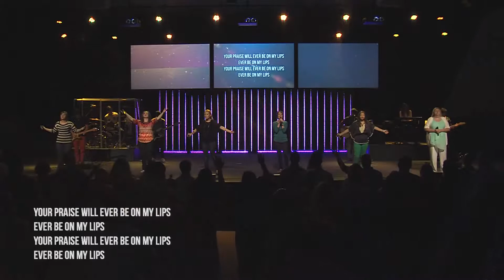Legends | Rick Zachary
Church Asia | Rick Zachary (07-19-15).

The music in today's service is listed below:

This Is Living
By: Hillsong Young & Free

Ever Be
By: Bethel Music

By: Kings Kaleidoscope